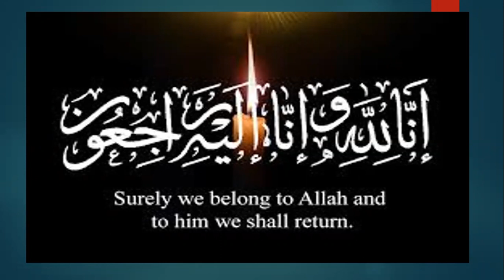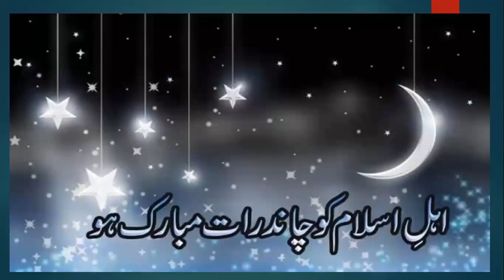How to celebrate Eid ul Fitr 2020 during pandemic & with a heavy heart ( Karachi plane crash).